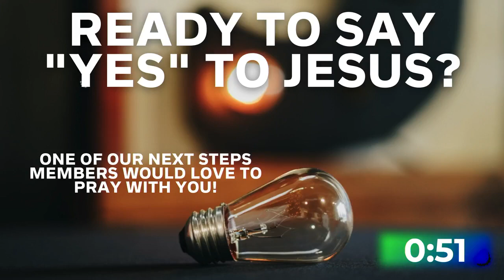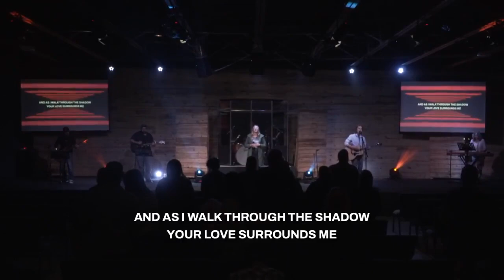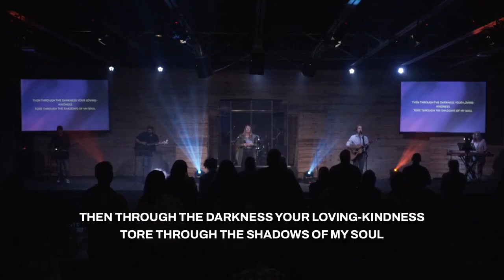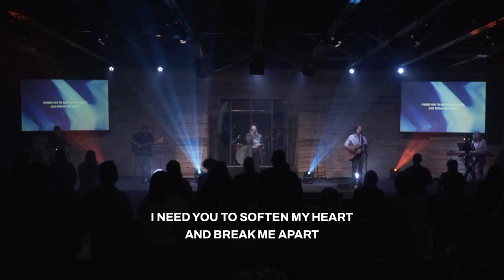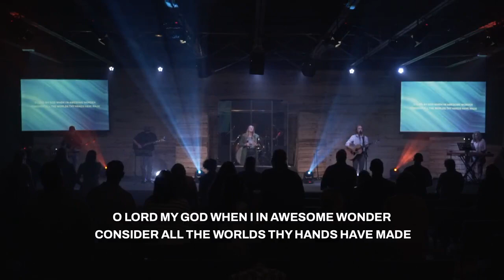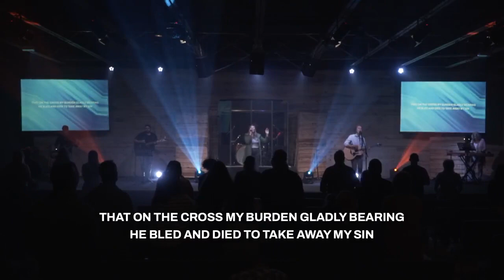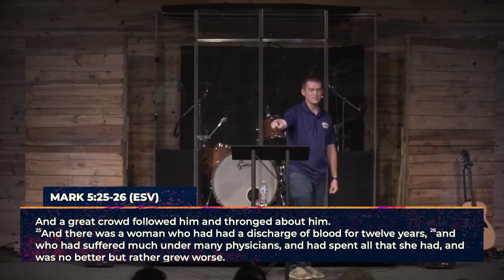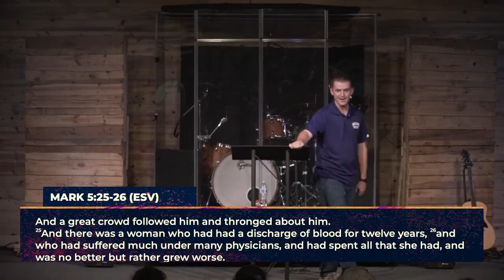Two For One: The Gospel of Mark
May 22nd, 2022 | Peyton Hathaway

Join our youth pastor, Peyton Hathaway, in a study of the Gospel of Mark.

Music licensed by Canva.com and Soundstripe.com